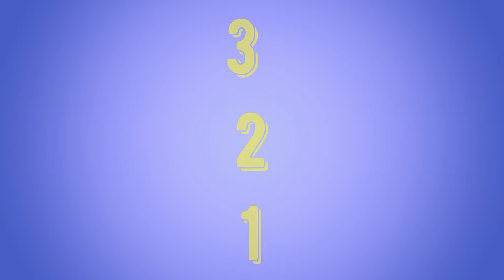Locked in the bathroom crying prank on my mum (she got so MAD) (OMG)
So I decided to another prank on my mum since the last one was so good, and I decided to do Locked In The Bathroom Crying Prank on my mum to get her reaction. I hope you like the video. Just to let you guys know I will be posting more often from now on. Let's get started!!!